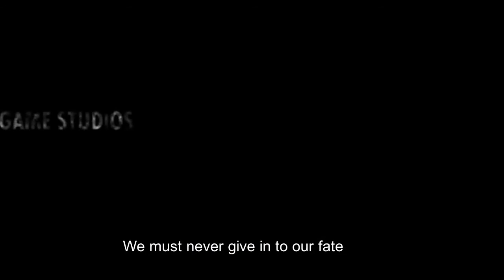Project Moth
Attack on Titan OST  Vogel im Kafig with english subs